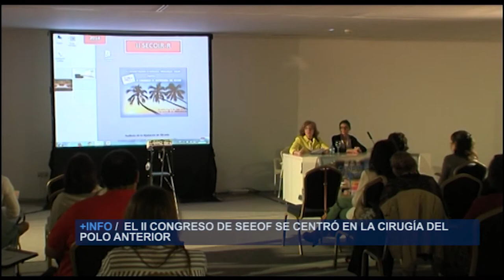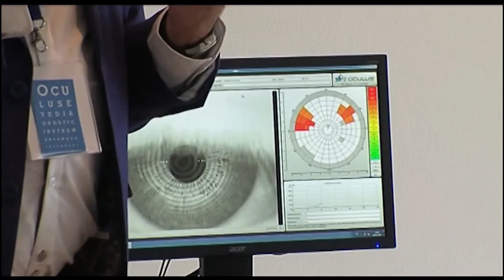II Congreso SEEOF | Cecova TV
Alicante acogía el II Congreso de la Sociedad Española de Enfermería Oftalmológica y Refractaria (SEEOF). El objetivo se centró en la puesta en común de las novedades en el campo de la cirugía ocular.